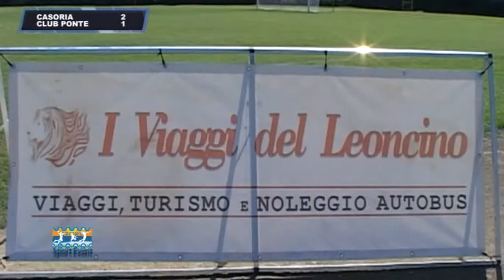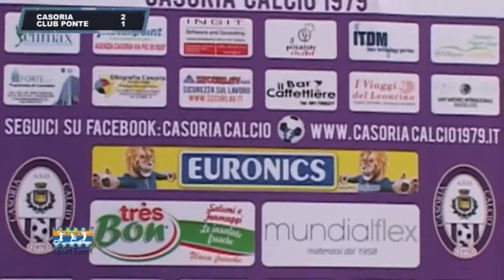CASORIA - CLUB PONTE 2-1: INTERVISTA A C. CRISTARELLI